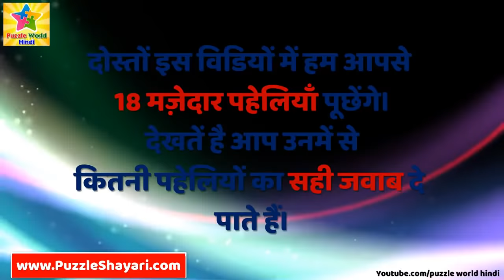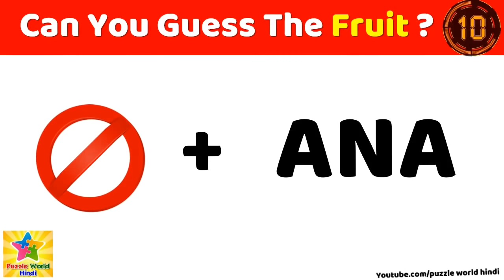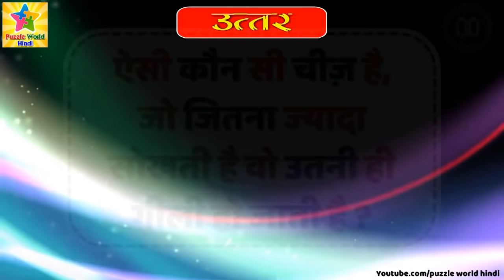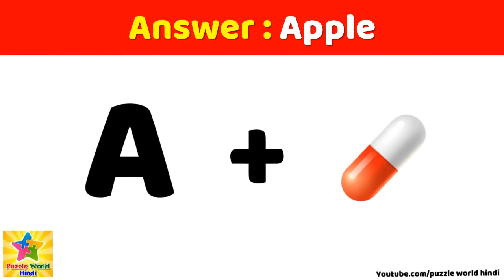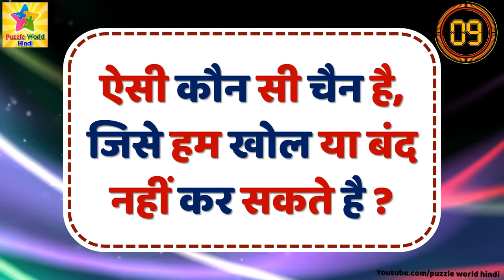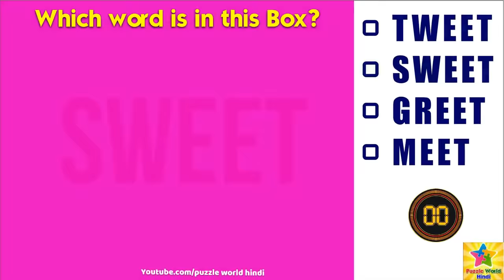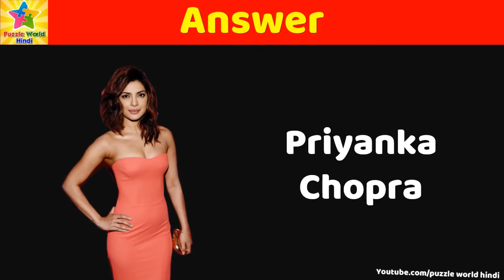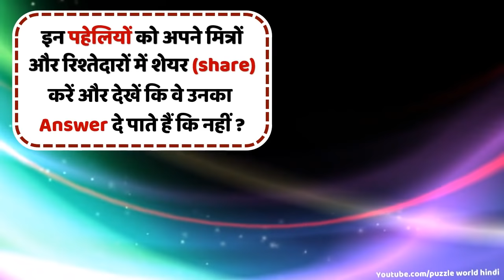बुद्धिमान लोग ही इसमें 2 गलतिया बता पायेंगे | Bollywood Actress Wrong Heads Fun Video | Eye Test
Bollywood Actress Wrong Heads Fun Video | Eye Test | Paheliyan | Emoji | GUESS WHO: Celebrity Voices

● दिल को छूने वाली शायरी | दर्द भरी शायरी | Heart Touching Hindi Shayari | Sad Hindi Shayari Video